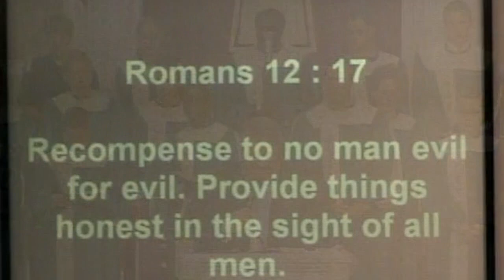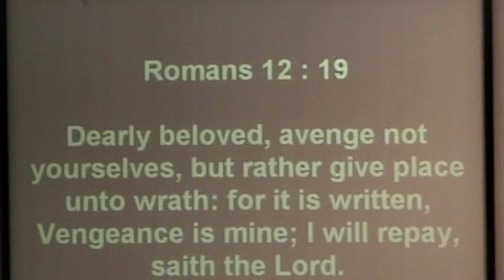When The Avenger Arrives - Rev. Mark Morgan - Apostolic Conference 2006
For more information on how you can help support a missionary family and the Apostolic Conference, please visit our